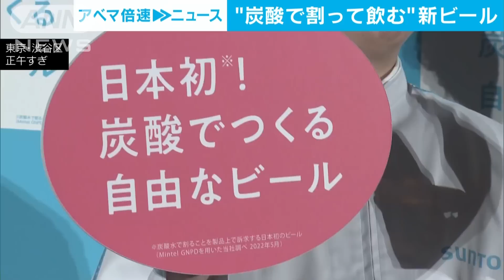炭酸水で割って飲む新ビール アルコール離れの若者にアピール(2022年6月21日)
若い世代のビール離れが進むなか、サントリーは炭酸水で割って飲む新しいビールを発表しました。

　新しいビール「ビアボール」はアルコール度数が16％で、そのまま氷を入れたり炭酸水で割ったりと、お酒に強い人も弱い人も好きな飲み方を楽しむことができます。

　サントリーは、このビールを7月から飲食店向けに、11月からは家庭向けに発売すると発表しました。

　ビール類の市場規模は消費者の嗜好（しこう）の多様化や若者のアルコール離れなどで縮小傾向が続いていて、サントリーはMZ世代と言われる20歳から40歳をターゲットに市場を活性化したいとしています。